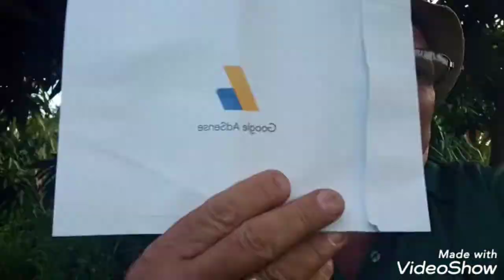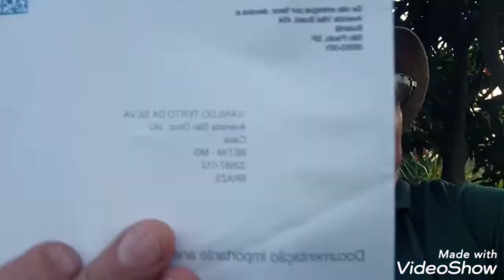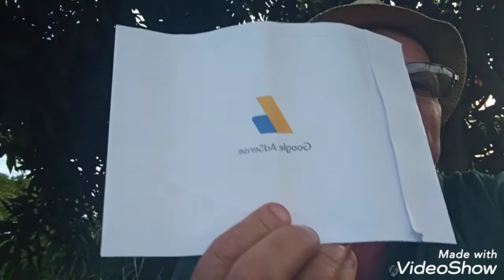Chegou a tão sonhada carta.